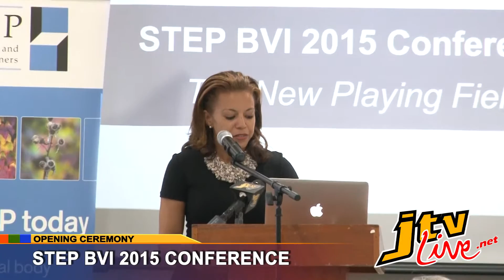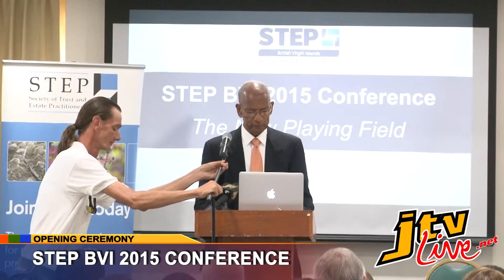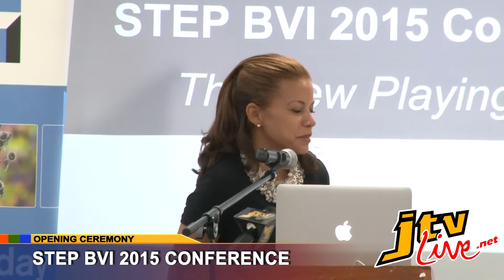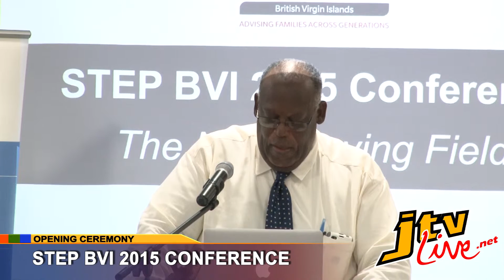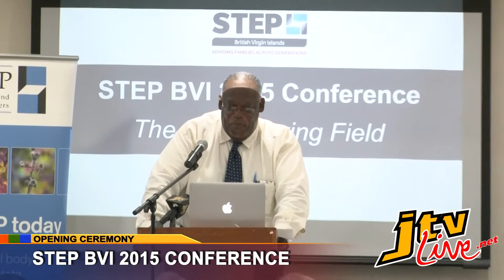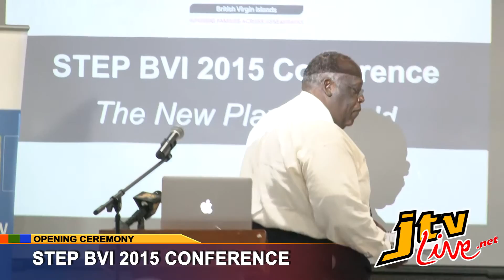OPENING CEREMONY STEP BVI 2015 CONFERENCE 7TH OCTOBER 2015